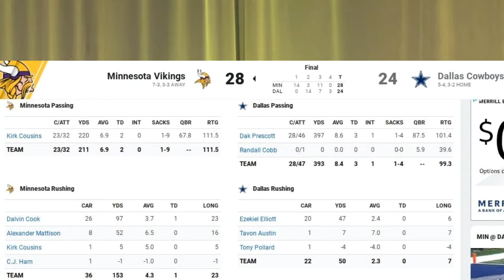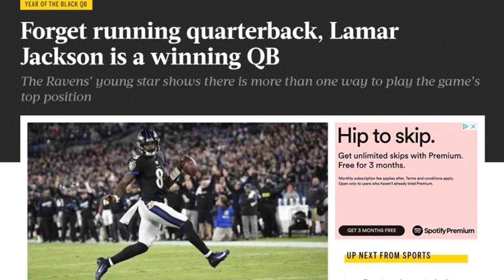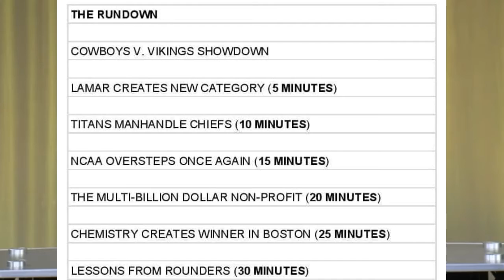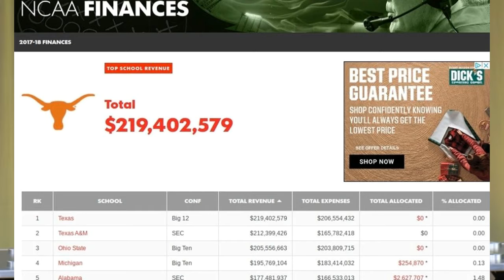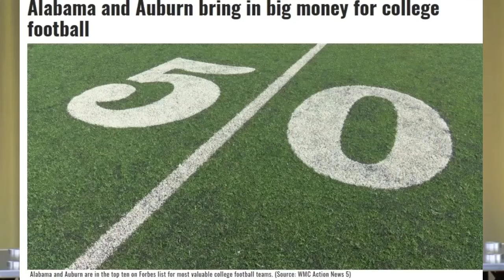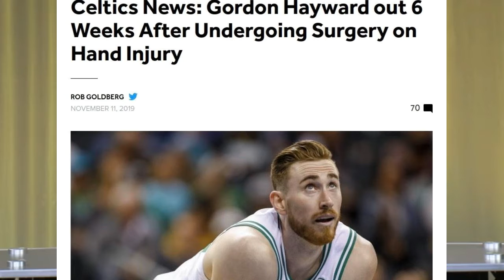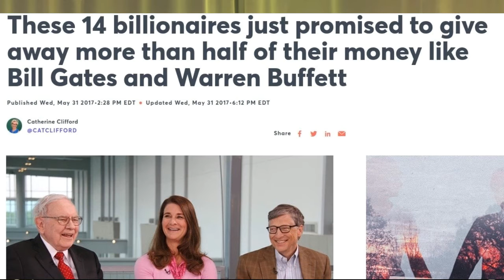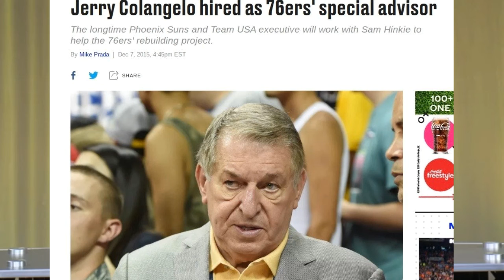SandCity Sports (35)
Lamar's New Level, Lebron's Staying Power, & Billion Dollar Non-Profit.

Sports News and Commentary, From and For the Everyday Fan ... Agree, Disagree, Rant, Rave.